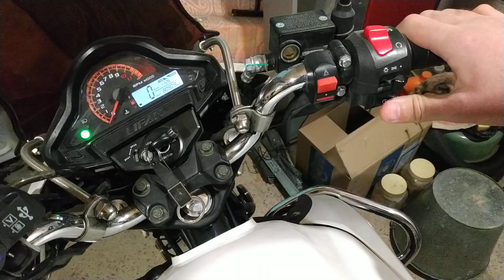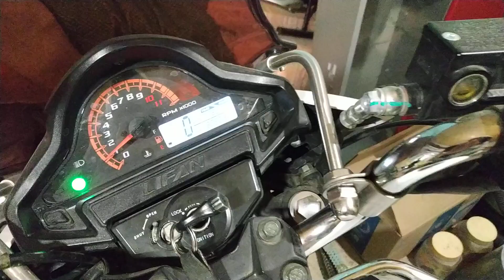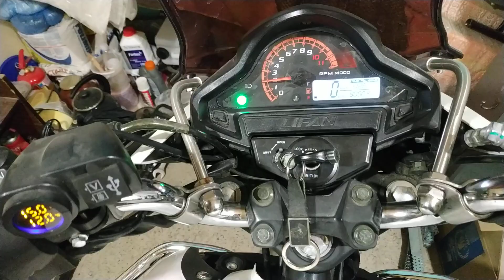Захотелось погазовать и рассказать конфиг))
Lifan kp 200 топовый мотоцикл в ценовой категории до 1870$